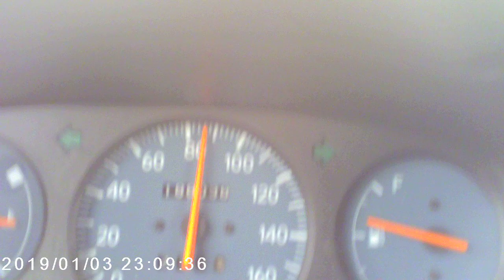23 OKT CUORE 2000gefimd in 2019